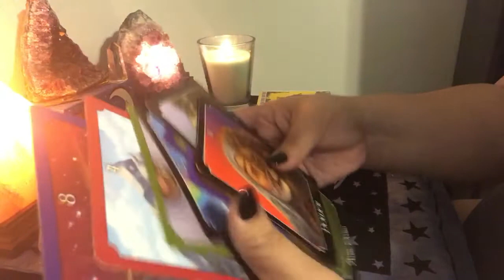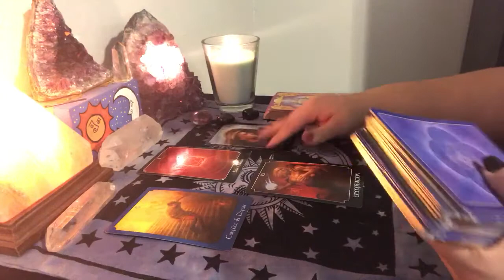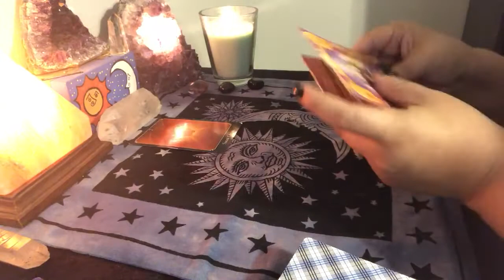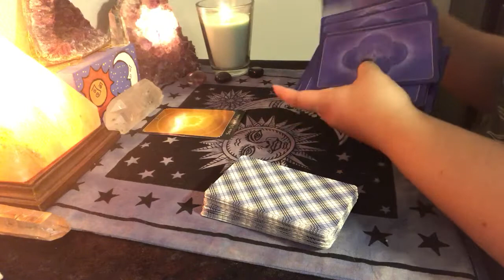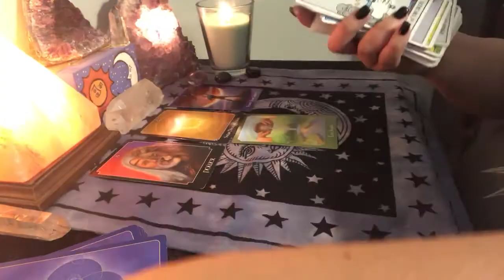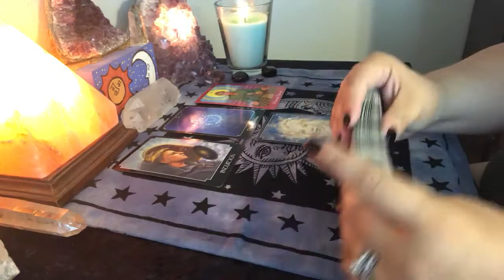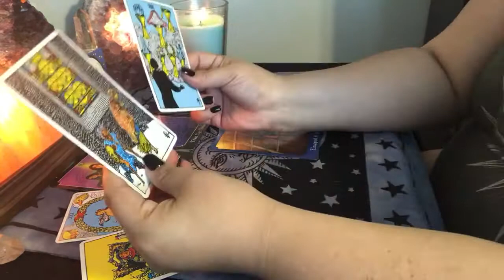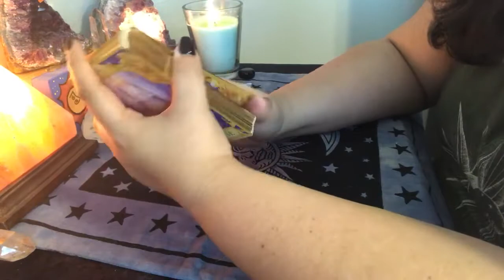Client Reading: Spiritual Health part 2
Deck: Psychic Tarot
Rider Waite

📬Send me love mail:
Rose